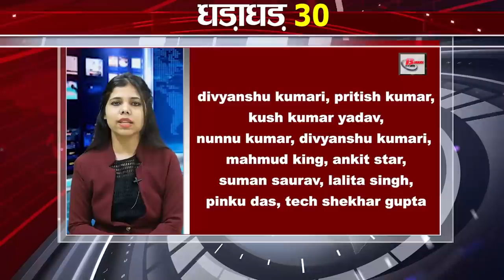Today Top 30 breaking news Non stop,Fatafat khabren,Bihar news,Aaj ki taja khabar India/Bharat news.